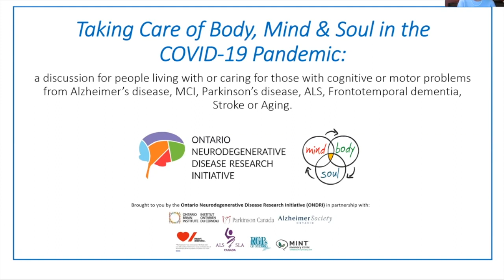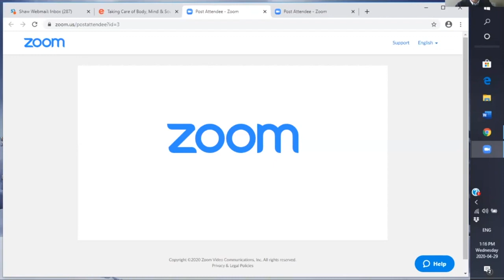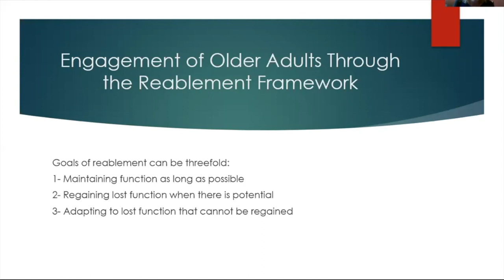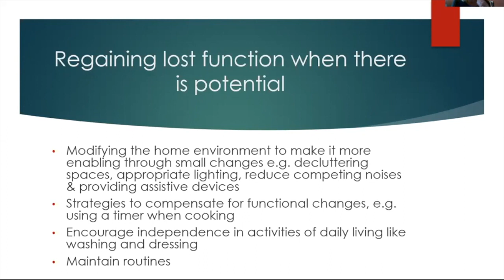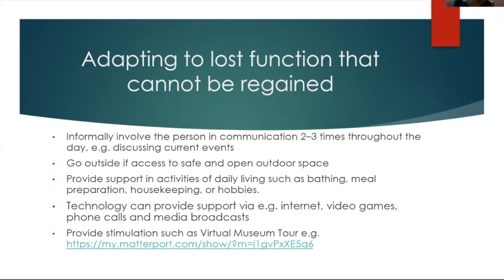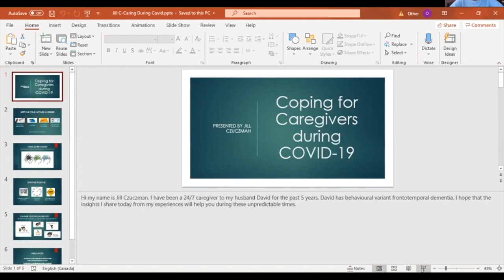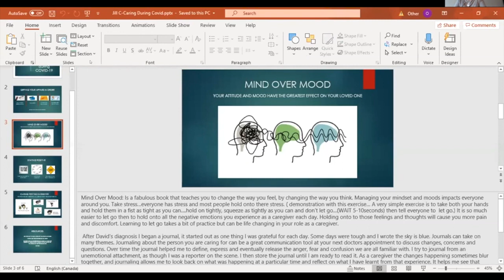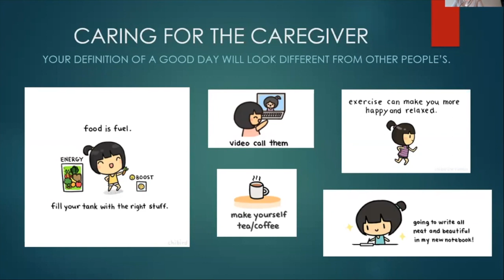WEBINAR: Taking Care of Body, Mind & Soul in the COVID-19 Pandemic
ONDRI presents: Taking Care of Body, Mind & Soul in the COVID-19 Pandemic and beyond.
Watch this webinar where four experts share their knowledge and perspectives on how to look out for people caring for or living with cognitive or motor problems from Alzheimer’s disease, MCI, Parkinson’s disease, ALS, Frontotemporal dementia, Stroke or Aging.

Speakers include: Dr. Mario Masellis, Dr. Nathan Staller, Dr. Katherine McGilton and Jill Czuczman
Moderated by Ruth Kruger

The Ontario Neurodegenerative Disease Research Initiative (ONDRI) is a provincial collaboration studying Dementia and how to improve the diagnosis, treatment and outcomes of associated diseases including Alzheimer’s disease/Mild cognitive impairment, Parkinson’s disease, Frontotemporal Dementia (FTD), Amyotrophic Lateral Sclerosis (ALS) and Stroke.